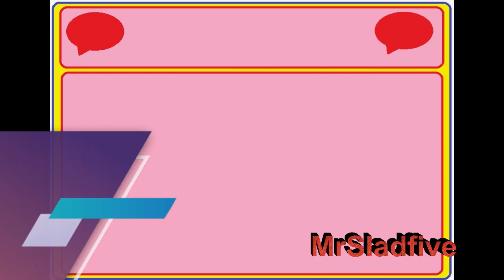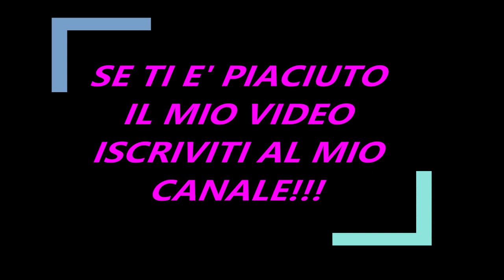Grande Fratello Helena Preste lite con Lorenzo Spolverato:"Sei un bugiardo"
Abbonati a questo canale per accedere ai vantaggi:
A quanto apre anche in questo grande fratello sembra destinato a non formasi nessuna coppia, avevamo in parte sperato su Helena Prestes e Lorenzo Spolverato, ma anche qui sembra che non ci sia trippa per gatti, infatti l'altro giorno c'è stata una brutta lite fra Helena Prestes  e Lorenzo Spolverato con lei che ha urlato in faccia a lui che è un bugiardo, insomma male non non malissimo...